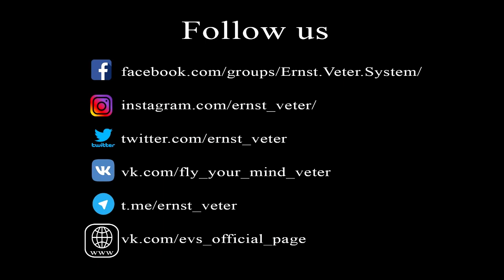Why We Need the Chakras and What They Are For - Ernst Veter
In this video, Ernst Veter gives an explanation of what chakras are for.

As promised, I'm slowly starting to upload my short tutorial videos.

You can learn more about the entire system during the training under the personal supervision and sensitive guidance of Ernst Veter.

We are on Instagram: / ernst_veter
We are on Facebook: / ernstvetersystem